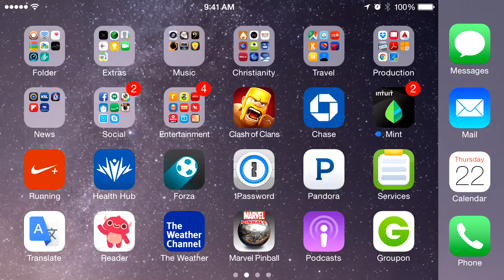Clan Wars King defening GLITCH!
NO WAY! is this even FAIR? King goes 5 miles away from it's radius! He follows my hogs and messes up my hog raid...